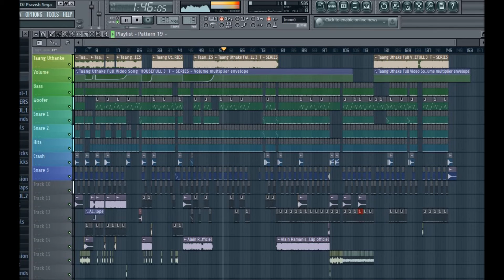Taang Uthanke DJ Pravish Sega Remix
We have lots to give you this year guy as in Free Mix,Free CDs,Free entertainment, If you like it please share the post and watch out for KEntertainment Dance Album coming Soon. (DJKavish)